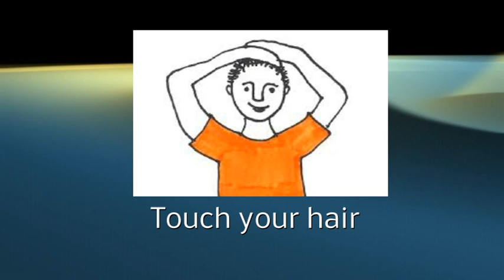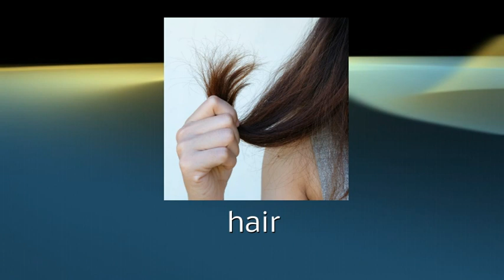"My body"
Clip vidéo de la chanson "My Body" pour apprendre le vocabulaire du corps humain en Anglais.